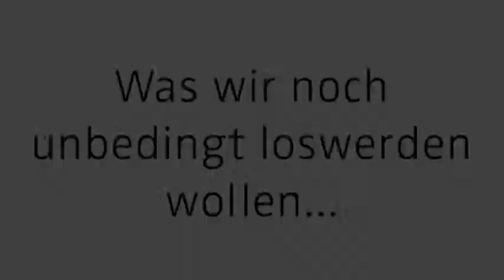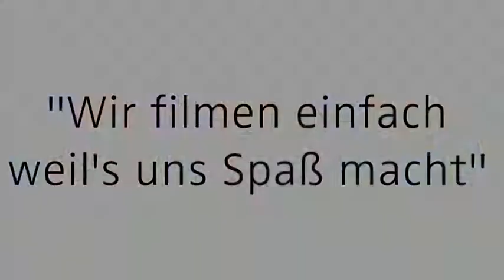Tarantinas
microwavebeep.wav
by KeyKrusher